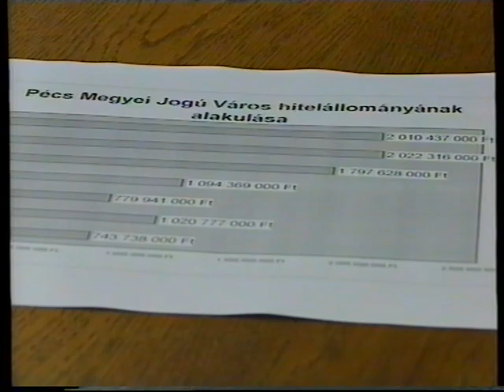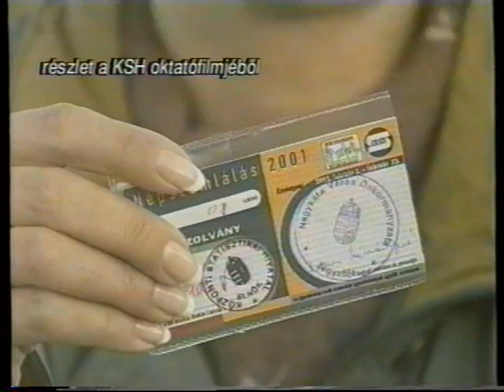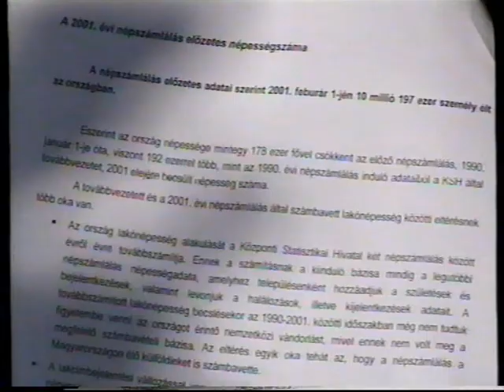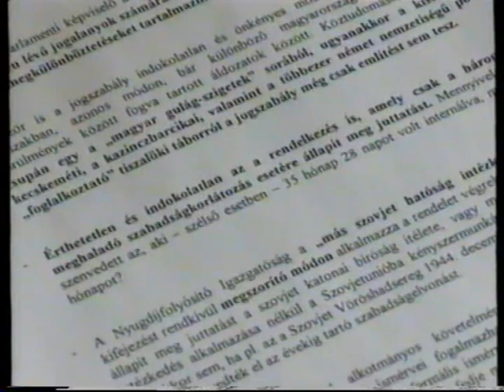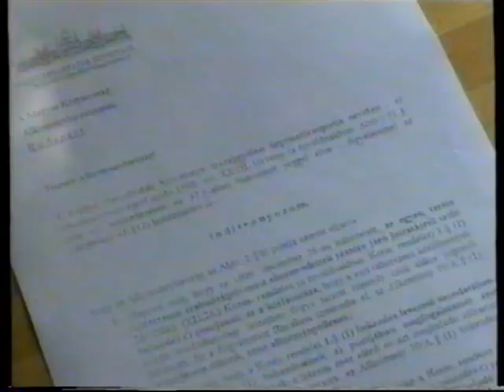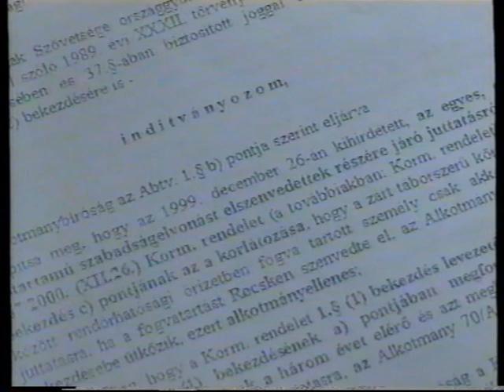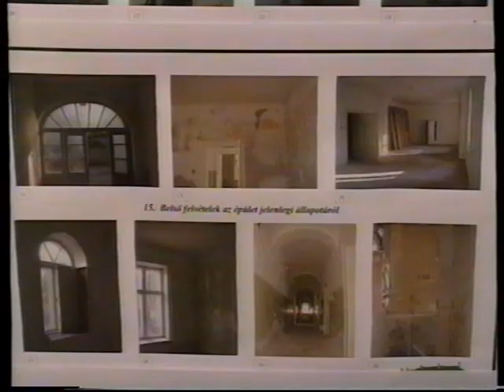Híradó este (2001.06.22.) Pécs TV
Híradó este
Idő: 00:15:49
Készítették: Sudár Tamás, Tóth Róbert (operatőrök), Szőke Zoltán (világosító), Tóth Zsolt (adástechnikus), Varga Norbert (hangmérnök), Gerebenics Andor (felirat), Hauer János (adásrendező), Fodor Norbert (gyártásvezető), Dér Ágnes (felelős szerkesztő), Jánosi Zoltán, Szili József, Balogh Mihály, Kozma Ágnes, Sudár Tamás, Ifj. Balázs Iván, Füzes Zoltán, Nitsch Csaba, Zakariás László, Póka Zalán, Horváth Attila, Bodor Gergő, Katits Bernadett

Ruha: Aphrodité Butik

Tartalom:
- Két milliárd forint adóssága van Pécs városának, a pécsi Fidesz-frakció képviselője szerint
(Megszólalók: Körömi Attila, országgyűlési képviselő (Fidesz); Mikes Éva, politikai államtitkár (Miniszterelnöki Hivatal) – Telefonnál: Toller László, polgármester (Pécs M. J. V.))
- 1990-hez képest jelentősen csökkent Baranya megye népessége az előzetes népszámlálási adatok szerint
(Megszólaló: Németh Zsolt, igazgató (KSH Baranya Megyei Igazgatósága))
- Újabb fordulatot vehet a hadifoglyok kártalanításának ügye – dr. Wekler Ferenc az Alkotmánybírósághoz fordult diszkrimináció miatti panaszával
(Megszólaló: Wekler Ferenc, alelnök (Országgyűlés))
- Aktuális gyámhivatali, gyermek- és családvédelmi kérdések, a közeljövő legfontosabb feladatai
(Megszólaló: Borsyné Dr. Kovács Zsuzsanna, hivatalvezető (Baranya Megyei Szociális és Gyámhivatal))
- Fontos állomásához érkezett a Dél-Dunántúli Kastély Program – Felújításra és hasznosításra vonatkozó tanulmányterveket mutattak be a Magyar Turizmus Rt. Dél-Dunántúli Igazgatósága által szervezett tájékoztatón
(Megszólalók: Hegyi Zsuzsanna, marketing igazgató (Magyar Turizmus Rt. Dél-Dunántúli Igazgatósága); Kétnyári Éva, építész tervező)
- Bizonyítványátadó ünnepség a Pécsi Termelő Iskolában
- A pécsi Makra-tető dűlő lakosai összefogással állították helyre és újítottak fel egy útmenti keresztet, melynek környezetét folyamatosan gondozzák
(Megszólalók: Huszár József; Tamási Lászlóné)
- Időjárás-jelentés